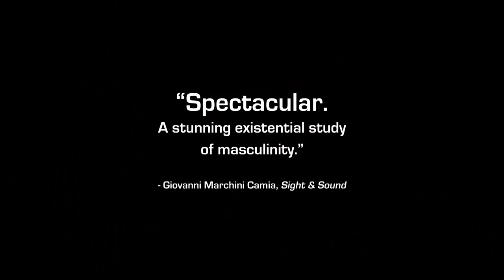Western Trailer #1 (2018) | Movieclips Indie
Check out the new trailer for Western starring Meinhard Neumann!

US Release Date: February 16, 2018
Starring: Meinhard Neumann, Reinhardt Wetrek, Syuleyman Alilov Letifov
Directed By: Valeska Grisebach
Synopsis: A group of German construction workers start a tough job at a remote site in the Bulgarian countryside. The foreign land awakens the men's sense of adventure, but they are also confronted with their own prejudice and mistrust due to the language barrier and cultural differences. The stage is quickly set for a showdown when men begin to compete for recognition and favor from the local villagers.